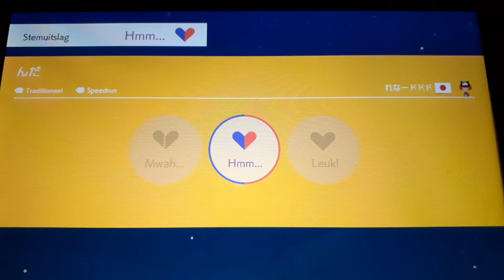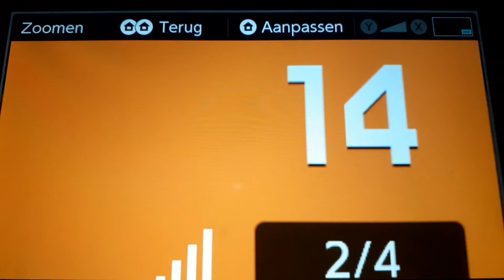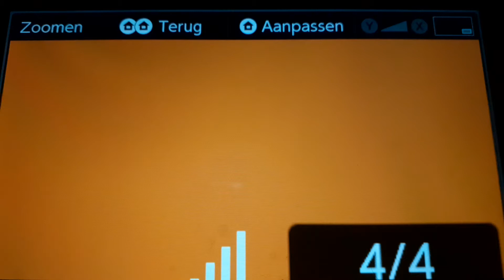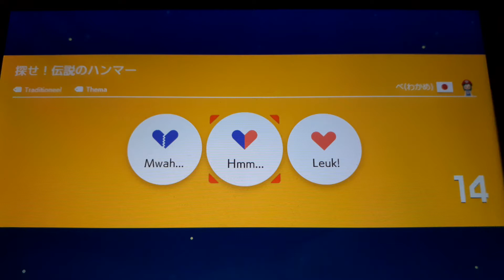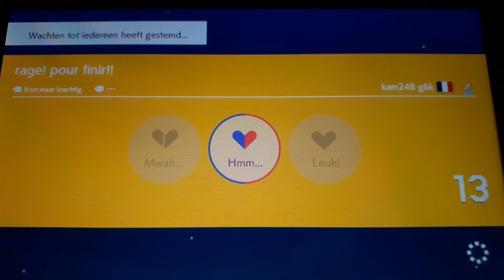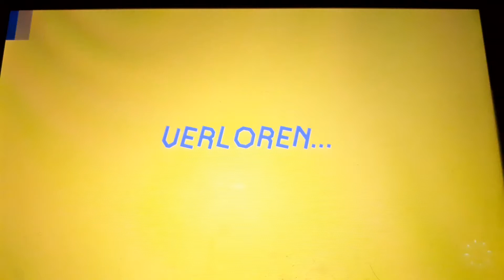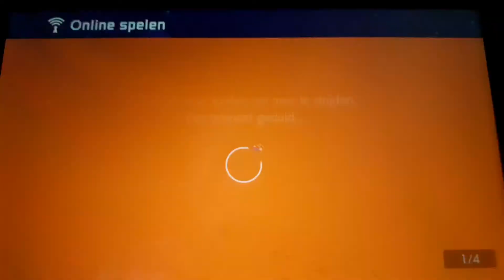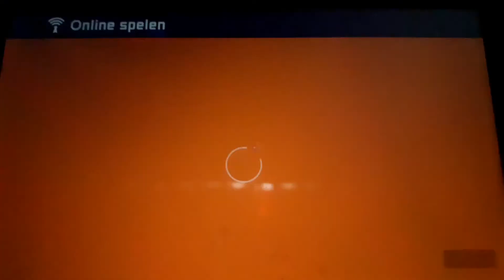Strijdweek 1 Eeste video.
Hallo allemaal. Dit is het nieuwe kanaal. Elke maandag 0,00% level SMM2 elke woensdag strijd SMM2 elke vrijdag willekeurig.